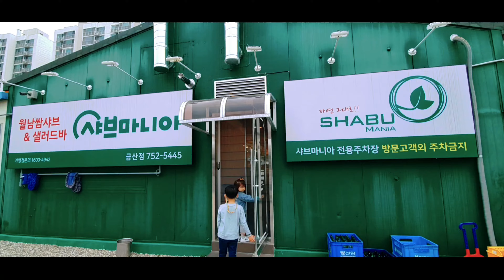FAMILY TIME ♡♡ | NEW FOUND RECIPE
Salamat sa supporta.